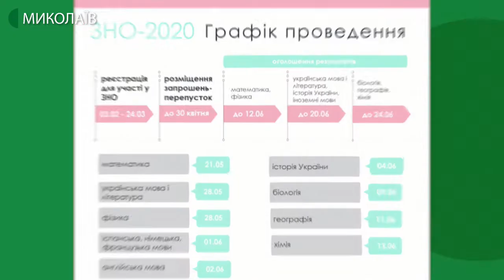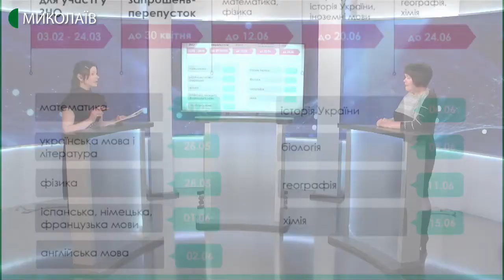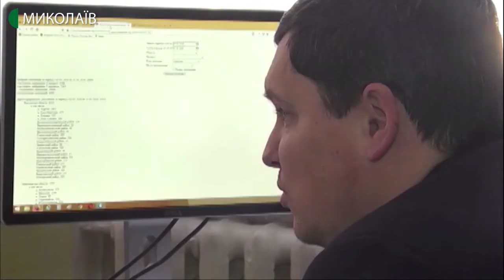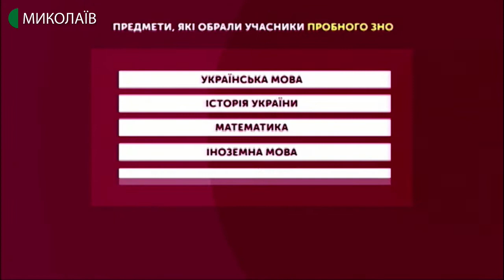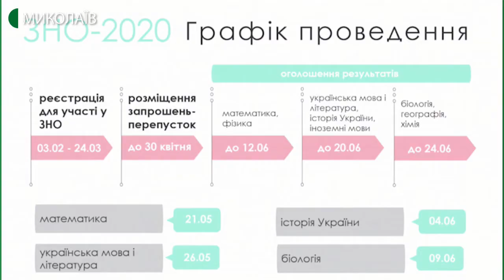Тема дня: Зовнішнє незалежне оцінювання–2020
Сьогодні, 3 лютого почалась реєстрація на участь у зовнішньому незалежному оцінюванні-2020, про це  повідомляє на своєму сайті Український центр оцінювання якості освіти. В чому особливості ЗНО-2020? Які предмети є обов’язковими для проходження цього року? Чи прийматимуть для вступу до вишів сертифікати Українського центру оцінювання якості освіти минулих років? ? – про це в програмі «Тема дня» 3 лютого 2020 року.
Гостя прямого ефіру – Людмила Трубнікова – заступниця директора з науково-педагогічної роботи Миколаївського обласного інституту післядипломної педагогічної освіти